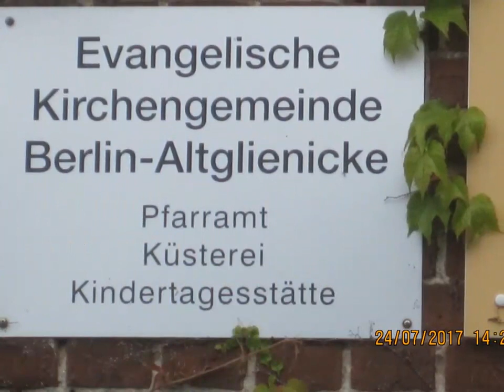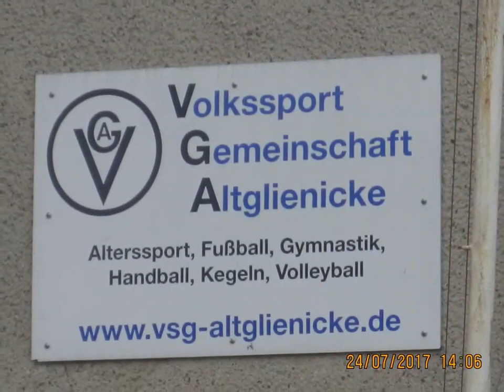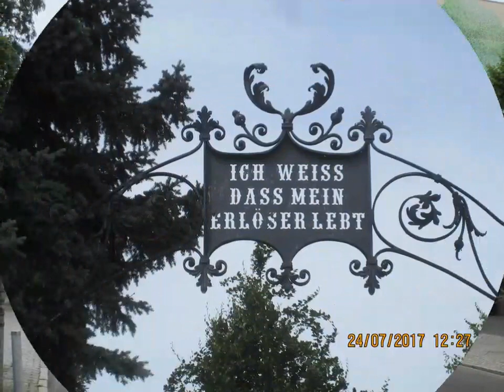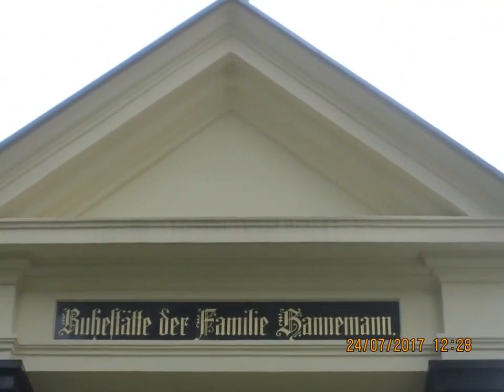Berlin Altglienicke (Treptow) Impressionen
Prominente die in Altglienicke wohnen oder gewohnt haben: Erwin Bennewitz
Bezirksbürgermeister 1946 - !948  Susan Hoecke Schauspielerin.
Armin Mueller Stahl Schauspieler.  Willi Schwabe Schauspieler. Wilfried Loll  Schauspieler.  Jan Czochraiski  Chemiker. Fritz Kühn Bildhauer.
Peter Mücke und Stefan Mücke  Autorennfahrer.  Werner Stötzer Bildhauer.
Kurt Wanski  Maler.